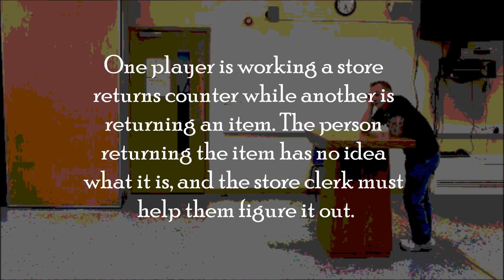Returns 3 (Filmed on June 29, 2016)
One player is working a store returns counter while another is returning an item. The person returning the item has no idea what it is, and the store clerk must help them figure it out.